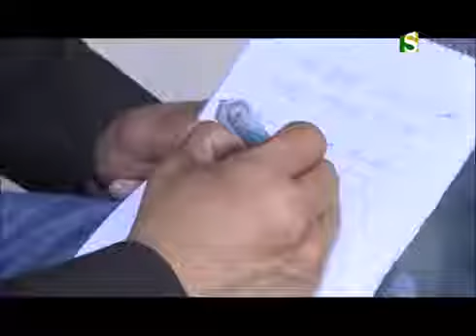Channel S (Sky814) news || Preview on Saudha's Ghazal, Thumri and Kheyal Festival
Saudha's Ghazal, Thumri and Kheyal Festival happening on 5, 12 & 13 March 2016. Saudha, Society of Poetry and Indian Music presents this unique and exotic festival that offers hypnotic performances of the extremely musically exuberant, magical and enrapturing genres of Pan-Indian (India as a sub-continent) classical and highly popular semi-classical music.

Saudha